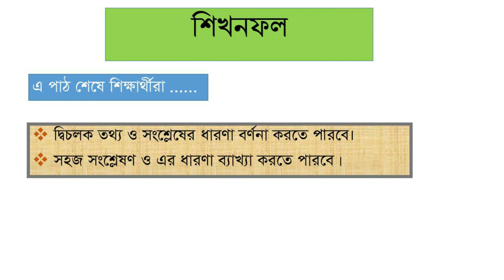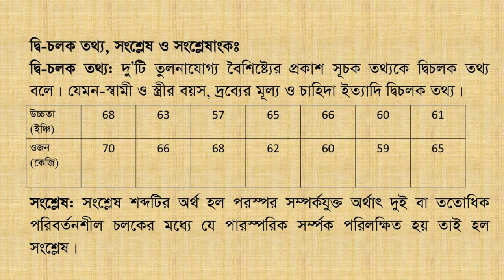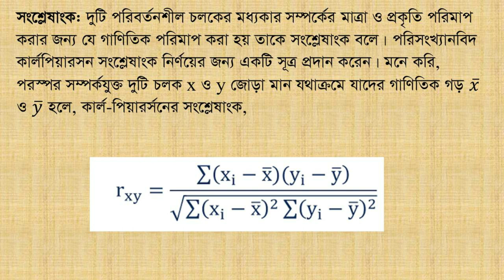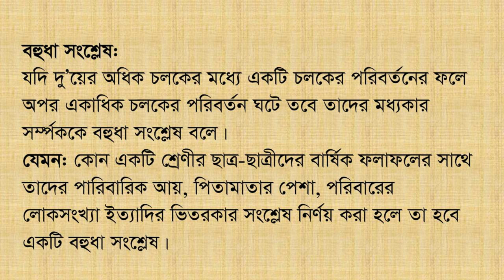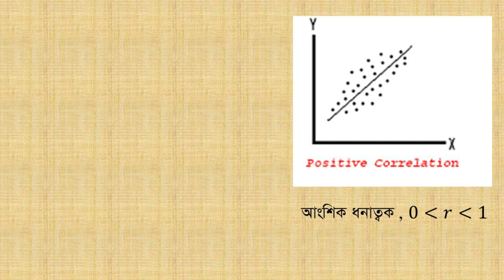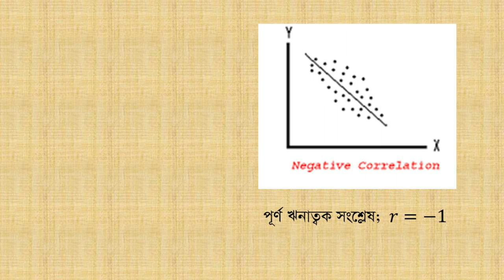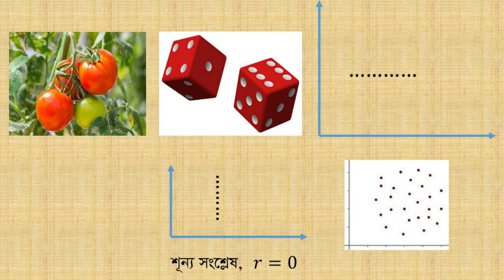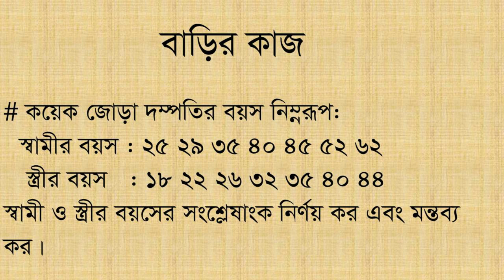বিষয়ঃ সংশ্লেষণ ও নির্ভরণ; দিদারুল আলম, প্রভাষক (পরিসংখ্যান), চট্টগ্রাম কলেজ, চট্টগ্রাম।